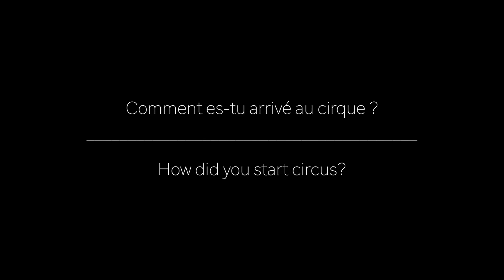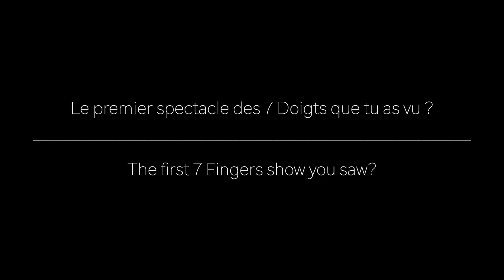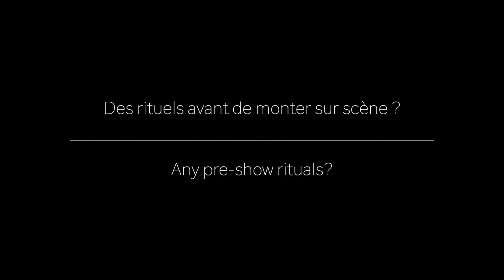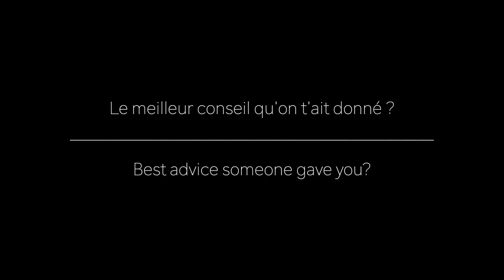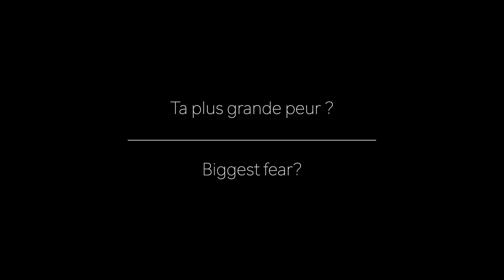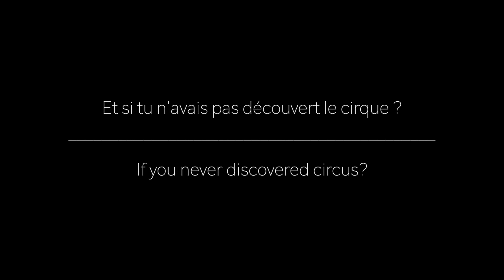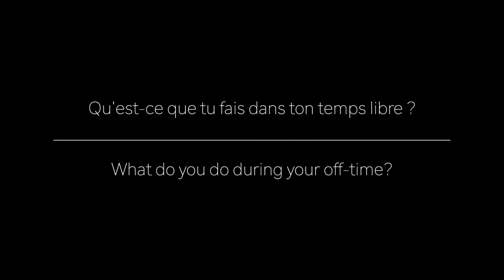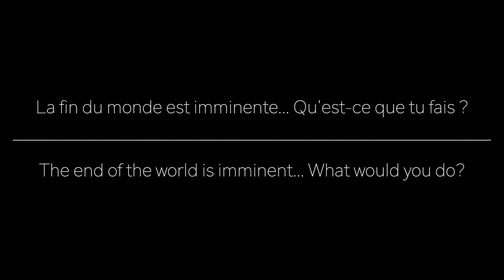CircusIsMe • Conor Wild (Passagers, 2019)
Fourth episode of our project CIRCUSisME. Each of the artists of "Passagers" answered our questions in a series of short interviews filmed in our studios. They share with us their paths, their childhoods, their joys, their doubts and everything that led them to be what they are today.

For this fourth episode, we met with @Conor Wild. A man who climbs up life as easily as he would a Chinese pole. He explained how he discovered the art of diabolo and later switched to Chinese pole and why his wife Freyja Wild hates to play "Arcadia Quest" with him.

A video by Francisco Cruz
Concept : Matthieu Carlier

🎥 Quatrième épisode de notre projet CIRCUSisME. Chacun des artistes de "Passagers" s'est prêté à une série d'entrevues filmées dans nos studios. Ils nous font part de leurs parcours, leurs enfances, leurs joies, leurs doutes et tout ce qui les a amenés à être ce qu'ils sont aujourd'hui.

Pour ce quatrième épisode, nous avons rencontré Conor Wild. Un homme qui escalade la vie comme sur un mât chinois. Il nous explique comment il a découvert le diabolo avant de se convertir au mât chinois et pourquoi sa femme Freyja Wild déteste jouer à "Arcadia Quest" avec lui.

Réalisation : Francisco Cruz
Concept : Matthieu Carlier